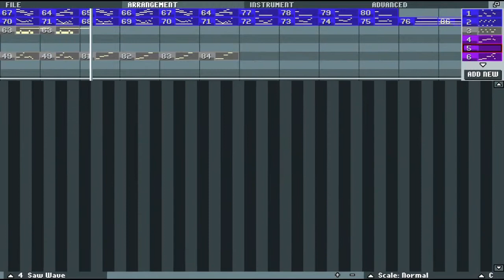Rise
To use this song, just use an mp3 converter, plop it into your videos, and put a link back to this video in the description.

The only reasons I made this were to try out 3/4, and because I found out with my last few songs that I needed to work on transitions, hence why this changes completely a few times, and ending a song. This is my favourite song so far.